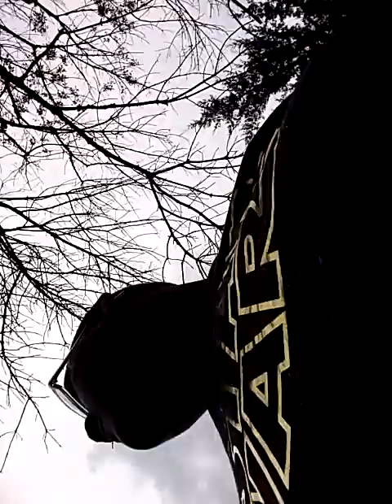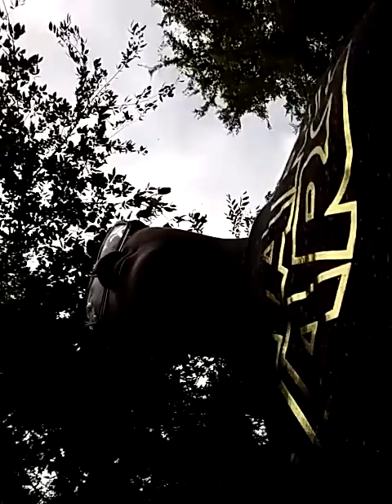Start time doing YouTube with LaurynforReal